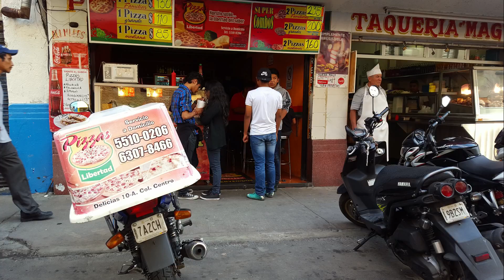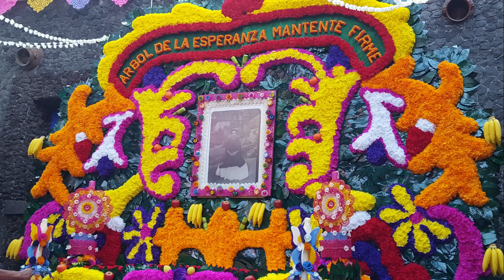Awesome Mexico City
Mexico, Mexico City. Travel, turist, visiter